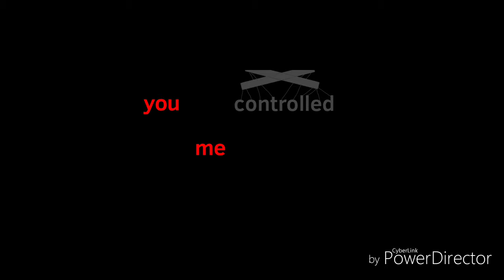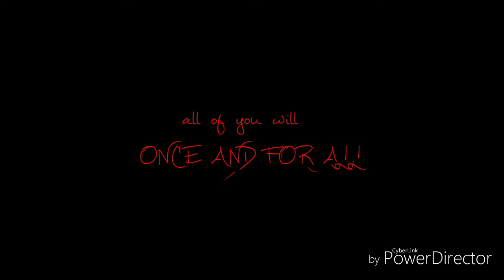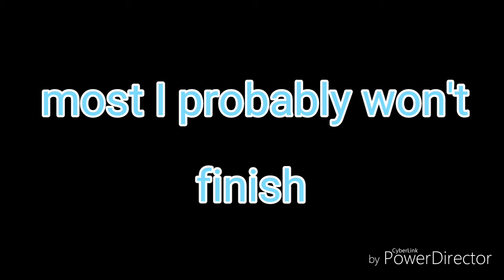Unfinished animation memes (some I won't finish) *old*